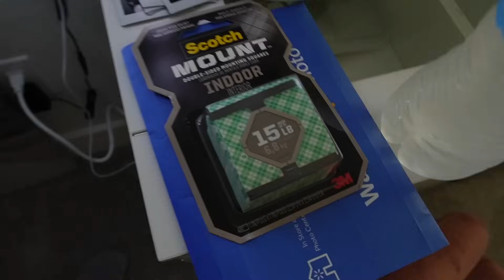MY BEAUTY ROOM TOUR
AMAZON STOREFRONT

🤍 lainas personal social medias